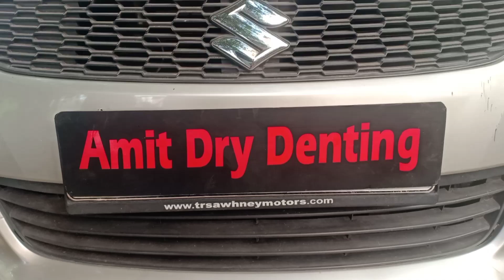Paintless dent repair full video | बिना पेंट खराब किए डेंट निकलवाए वो भी कुछ ही देर में | YouTube ..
‎@Amit Dry Denting

agar apki gadi me dent h to ap bhi Amit Bhai se apni gadi ke dent nikalva sakte ho.
gadi ka koi rang nhi kharab hoga. or apki gadi ka kam ho jayega bahot bdiya. vo bhi bina paint kharab kiye.  agar ap apni gadi ko dent paint krate ho to apki gadi ki value bhi kam ho jayega. or apka charge bhi jyada lgega. sath me apka time bhi khrab hoga.
isliye ap apni gadi ka kam dry dent karvaye..

video ko dekhne ke liye apka bhot bhot dhanyavad  🙏🙏

Humara add..  Shop no. 84 Badli jail road Rohini sector 19 or 18 near NCC Bhawan Rohini or ishaan hospital Delhi 110042